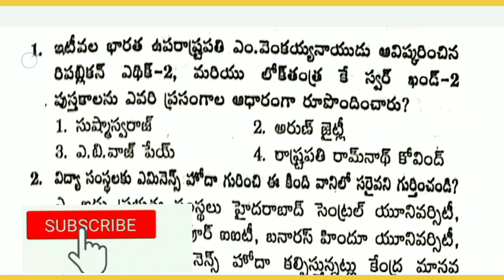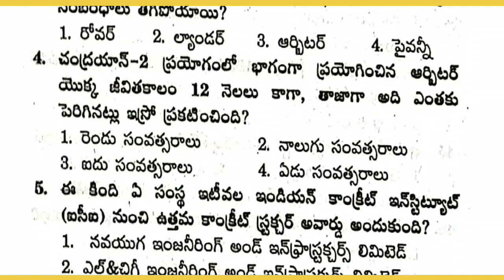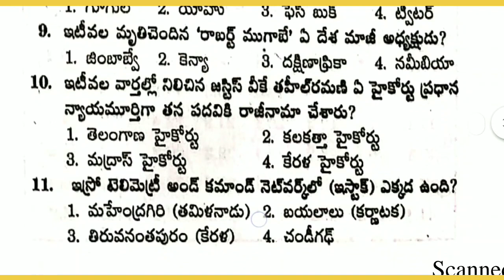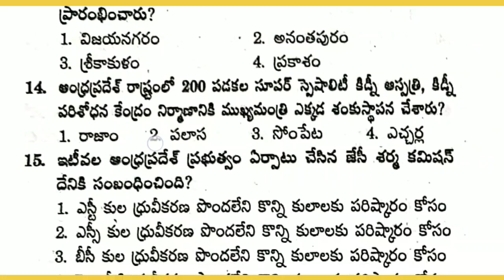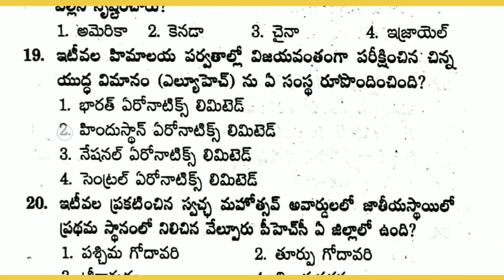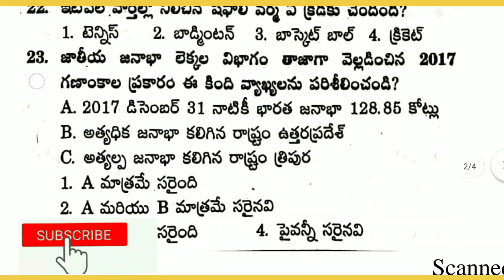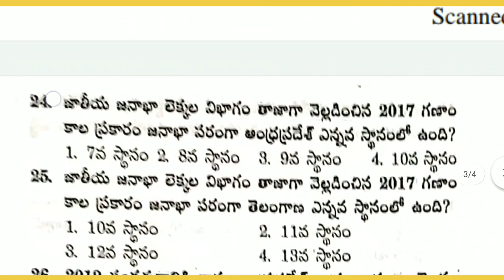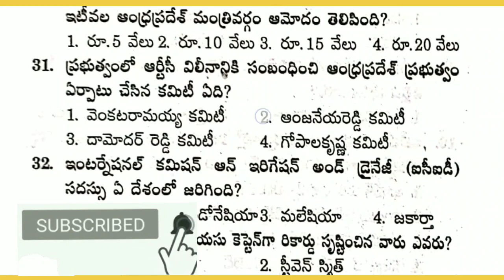AP Grama/Ward Sachivalayam Jobs Recruitment 2020, Model Paper-12 | Andhra Pradesh Current Affairs